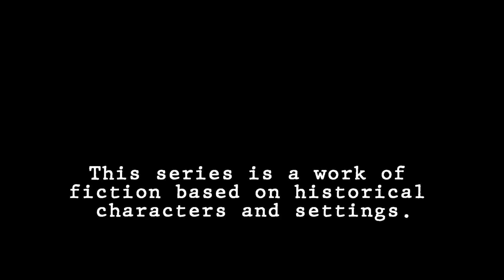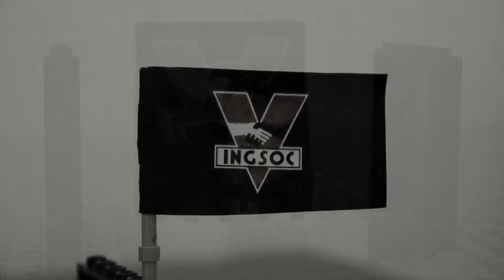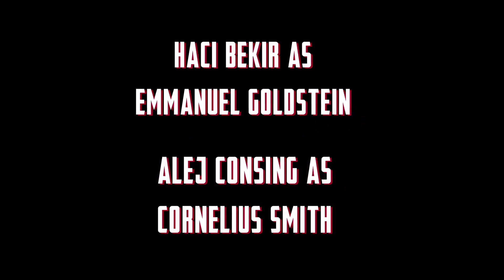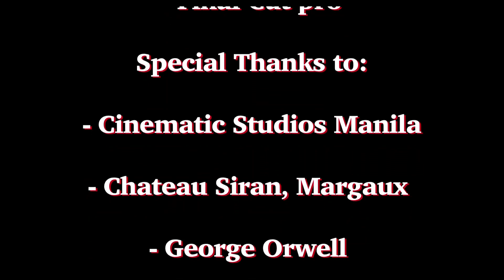Birth of the Totalitarian State: A 1984 Story- Episode II: Aftermath of the War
On the 2nd episode of No Budget Films' Lego miniseries "Birth of the Totalitarian State: A 1984 Story", entitled "Aftermath of the War", the story of Britain's transition into Oceania continues as World War II reaches it's final stages. This miniseries is a work of fiction but based on historical characters and settings, as well as some characters and settings from George Orwell's novel "1984".
In the 2nd episode of this Lego miniseries, the story continues 6 months after the setting of the 1st episode. It is now March of 1945 and the allies are quickly winning the war as they have now made their way into Germany after crossing the Rhine River. The British Army in particular have previously successfully liberated Belgium from Nazi Germany and have made their way to the Rhine where they face off the remaining German soldiers at the Battle of Remagen. In this battle, the German Army is outnumbered and are easily overrun by the British Army led by General Edward James Carter. Although the Germans are defeated, 2 SS officers have deserted the battlefield in order to escape capture. General Carter, after picking up information from a captured German soldier orders 3 of his bravest soldiers- the twin brothers Simon and Cornelius Smith and Olajide Aaronson  to head to a freezing isolated island in Norway to track down the escaped Nazi officers. The twins take these orders to head to that island negatively since the war has made them tired and it is too much for them to continue fighting, though Aaronson believes this to be a good opportunity to gain glory from the war. Once the 3 arrive at the island a few days later, they kill the escaped officers but find out they are stranded as their boat is out of fuel. Meanwhile, Simon has thoughts that Carter sent them there in order to get the acknowledgement of the British populace for himself, but at the same time Simon is troubled by the French Resistance soldier, Frederic Clovis and their constant arguing. At the same time, Simon also has something big yet untold to be revealed. Back in London, Carter returns as a popular war hero but doesn't realize that his plot to leave the 3 on the island would make him lose his popularity. On the other hand, since the war is coming to an end, Carter plans to enter the parliament to continue shaping Britain's post war future.
Directed by Powee Celdran
Voice Cast: André Martin, Igi Rollan, Miguel Abarentos, Alej Consing, Haci Bekir, Cédric Parra, Francis Ventura, Carlos Francisco, Kyle Guevara, with Powee Celdran, and Gen Maramba